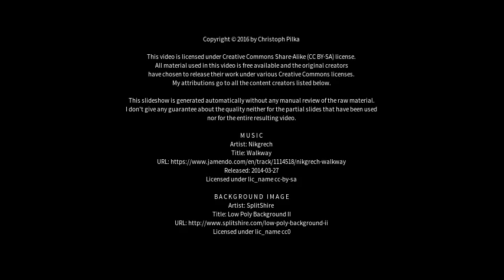Best places to visit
Best places to visit - Chicago (USA) Best places to visit - Slideshows from all over the world - City trips, nature pictures, etc.